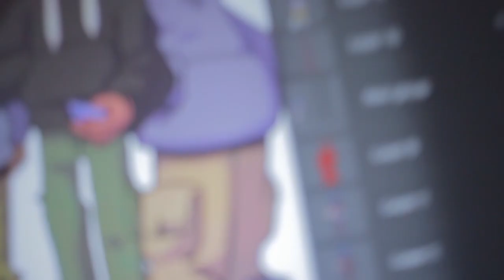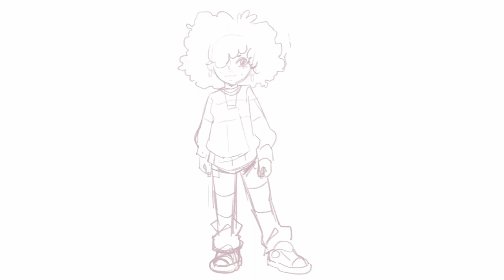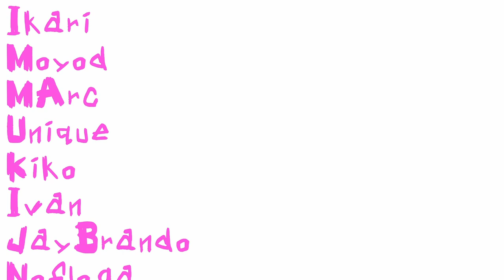Why am I Struggling to Grow on Social Media as an Artist 🌎 Speed Paint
I/m putting in the work and consistently posting content on TikTok or other social media, but still struggling to grow my following? In this video, I'll share my personal experience of failing at TikTok despite my consistent efforts and tell you how I plan on fixing this problem.

And if you're feeling discouraged or overwhelmed, I'll also offer some words of encouragement and motivation to help you stay focused on your goals and keep pushing forward.

So if you're struggling to grow your TikTok presence, this video is for you. Follow these tips and strategies, and you'll be well on your way to creating content that resonates with your audience and growing your following on TikTok.

✶TIMESTAMPS✶
0:00 - The MAndoLorian
1:00 - how do you grow on Tiktok?
2:20 - Not trying to hate
3:12 - I want to follow you
3:39 - Patreon!

My Equipment ✏️
Programs:       Tools: